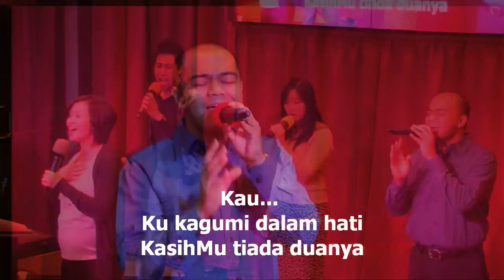KASIHMU TIADA DUANYA - worship led by Mira Christanday, solo part by Efraim Tamba